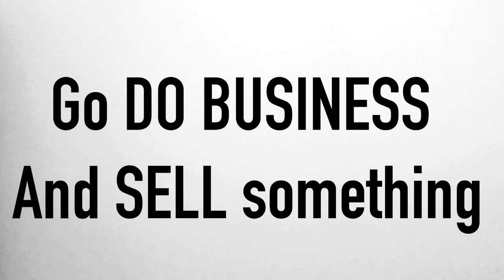Why MBA graduates are not getting JOBS? | In Hindi | Youth Motivation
In this video explained:

Why thousands of young MBA graduates  across India are finding it difficult to get a Job and struggling in the initial stages of their career.. I discussed some solutions! Watch for More!!!

* Why MBA graduates are not getting JOBS? Hindi Motivation
* Why young people are not getting Jobs? Hindi Motivation
* How to get Jobs easily in India? Hindi Motivation

My mission: To let you know about my experiences of life

Video Reference Keywords:

hindi motivation
HINDI motivational videos,
hindi inspirational videos
HINDI SPEECH,
INDIAN MOTIVATOR,
MOTIVATOR SPEECH,
hindi motivational speech for success in life
hindi motivational speech for success
hindi motivational speech youtube
hindi motivational speech for students
get successful in life
government jobs
private jobs
bank jobs preparation
UPSC Prepration
IIT
why mea graduates not getting job
mba jobs
retail jobs
sales jobs
selling jobs
why mba graduates are not getting jobs?
how to get jobs easily?
Youth motivation
why engineering graduates are not getting jobs?